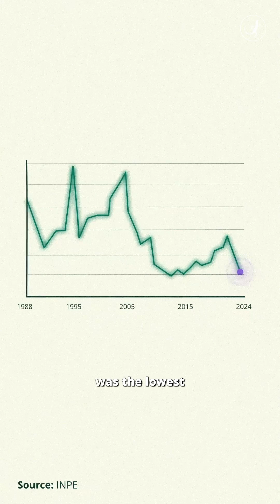Amazon deforestation slows but fires burn brighter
In 2024, deforestation in the Brazilian Amazon hit its lowest point in 9 years. But these trees are still threatened. In early 2024, the rainforest saw the highest surge of wildfires for this time of year since 2016.
What’s causing these wildfires? A combination of degraded land and the severe drought that is hitting the region, with temperatures hitting their highest levels since 1980. These effects, mainly fueled by climate change, are making Amazon wildfires nearly 30 times more likely.
And it’s not just the Amazon, this is a global trend. NASA scientists warn that droughts, one of the key drivers of fires, will happen more often and become more intense as the planet continues to heat up.